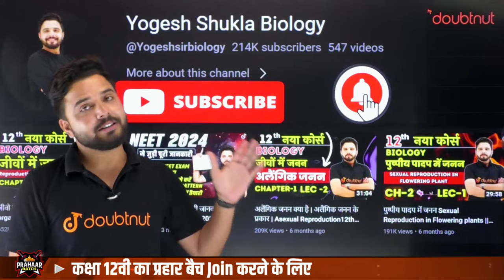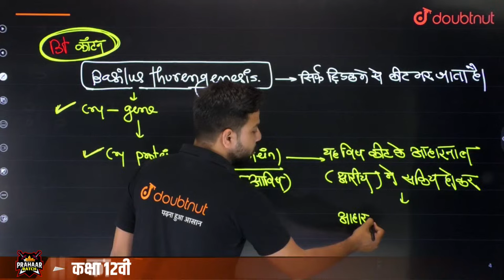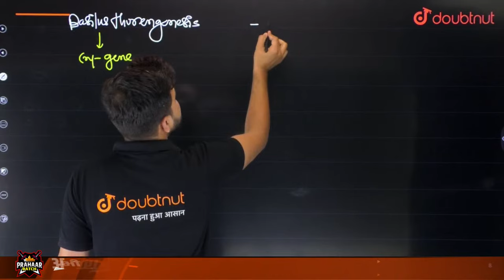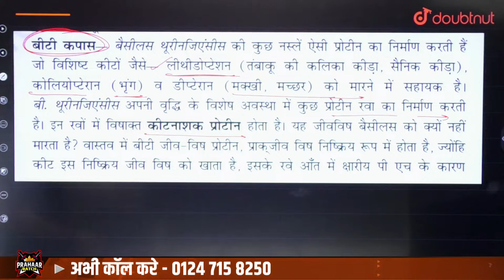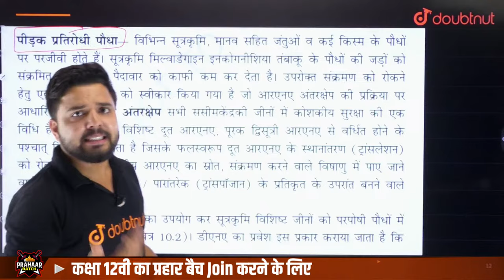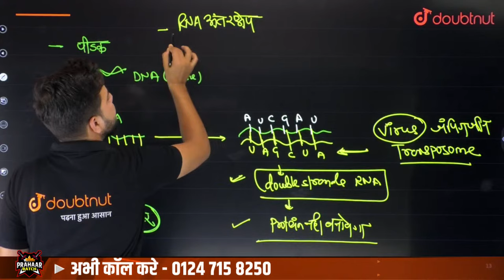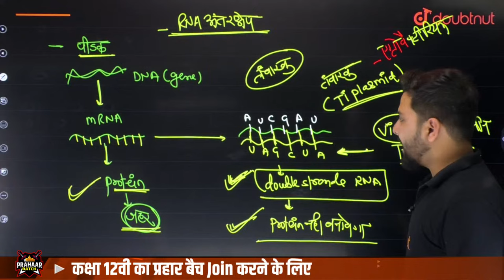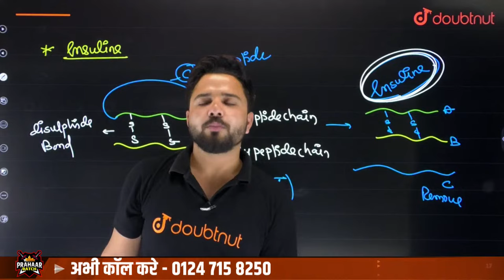RNA अंतरक्षेप विधि, BT Cotton - जैव प्रौद्योगिकी एवं उसके उपयोग | Class 12th Biology Chapter 10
👉🏻Class 12 प्रहार बैच JOIN करने के लिए call करे - 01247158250 पर WhatsApp करे या Google form भरे

RNA अंतरक्षेप विधि, BT Cotton - जैव प्रौद्योगिकी एवं उसके उपयोग | Class 12th Biology Chapter 10 | 12th Bio Board Exam 2024 | Yogesh Sir | Doubtnut